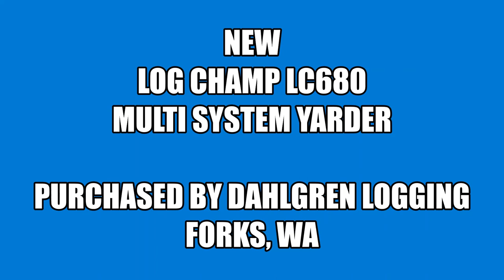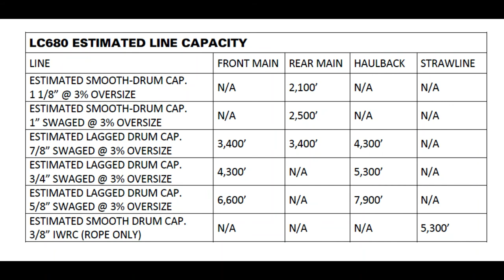LC680 Log Show Video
More footage of the 680 logging during it's first week.  More to follow!